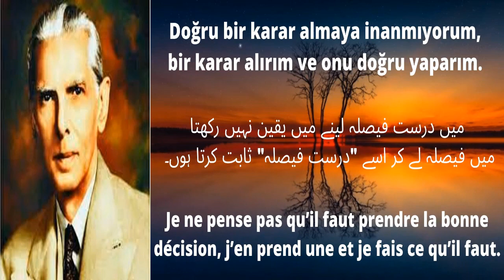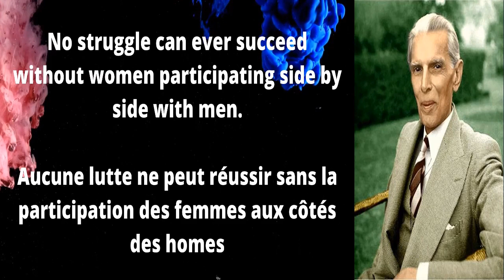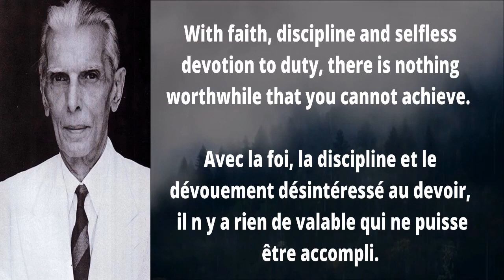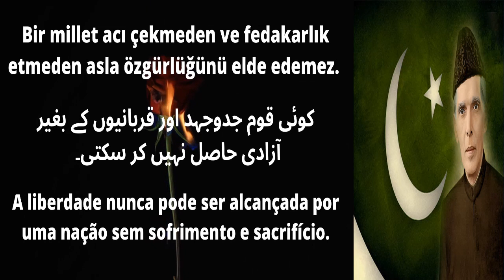Quaid-e-Azam Muhammad Ali Jinnah Quotes in 5 Languages (English/French/Urdu/Turkish/Portuguese)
Quaid-e-Azam Muhammad Ali Jinnah  Famous Quotes for the first time in 5 Languages (English/French/Urdu/Turkish/Portuguese)